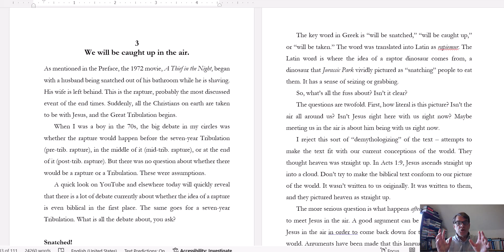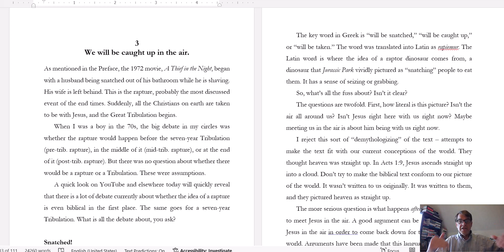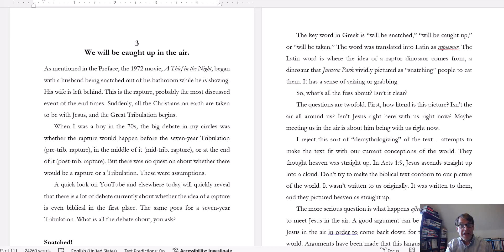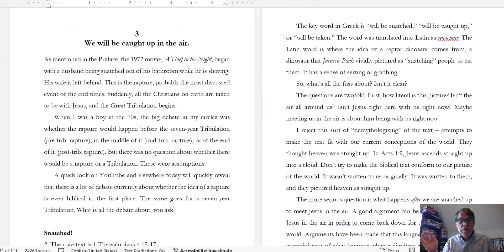The Rapture (Sun-Dark-Moon-Blood)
A 4-minute glimpse of chapter 3 of my new book: The Sun Will Go Dark, the Moon Turn to Blood. This chapter looks at the concept of the rapture in the relevant biblical passages.